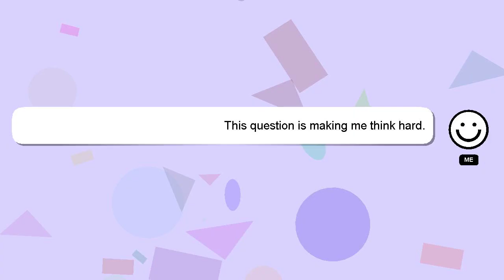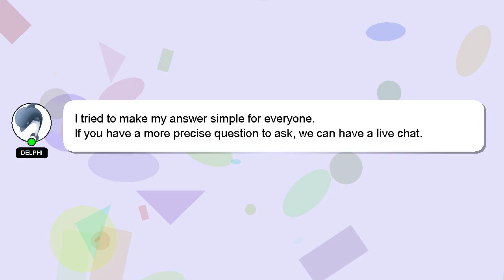How to regulate a gas regulator?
A little intro about me, Hello everyone, I'm Delphi. I am here to assist you in getting the answers you need. - How to regulate a gas regulator?

Your answer will be recognized and appreciated, and I will 'heart' it to show my appreciation.

*2 What we are experimenting :*